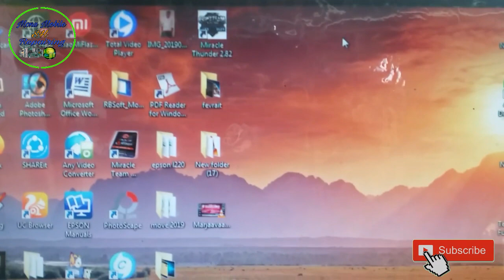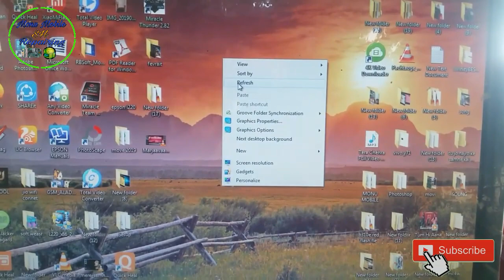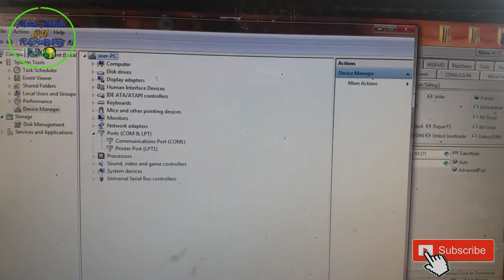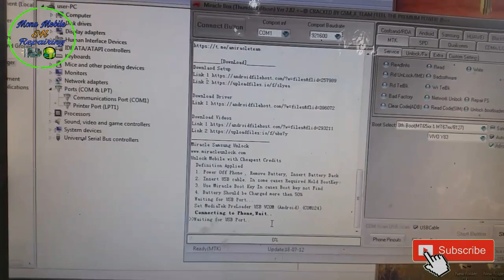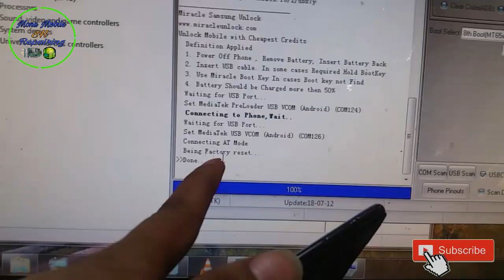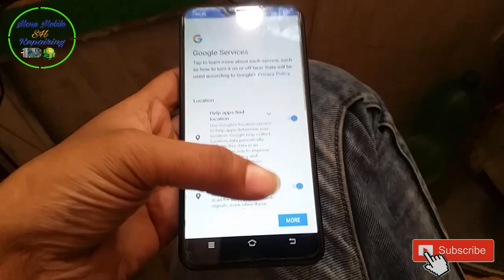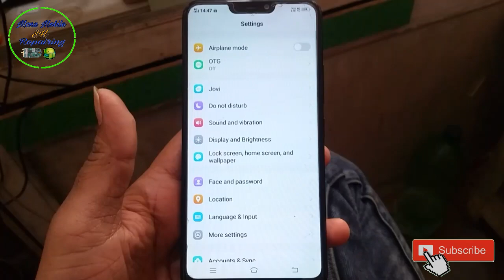Vivo Y81i Y81 Y83 Pin Pattern Frp unlock Without box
Hii
MonuMobileRepairingSH

Dosto Aaj Ki Is video Maine Apko Vivo Y81i Y81 Y83 Pin Pattern FRP Ko Unlock Kaise Kare Wo v without box.